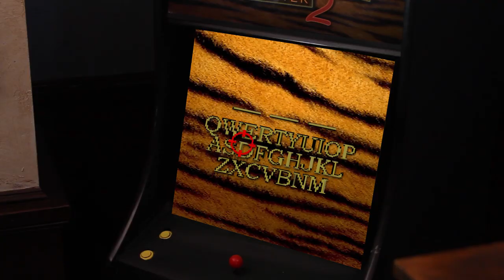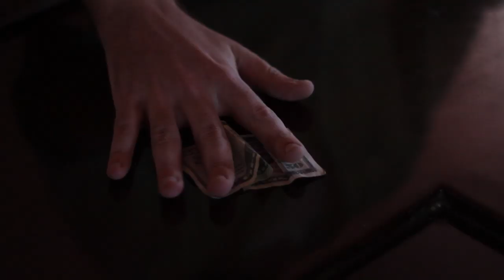Super Safari Hunter 2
Man: The Most Dangerous Game

Credits:
Executive Producer/Director: Riaz Patel
DP: Ryan Dixon
Sound: Mike Mori
Utility: Steve Dunn
AC: Dave Mori
Production Assistant:  JB Zimmerman
Extras: Dante Gabiati, Clay Keller
Score: Jonathan Bartz

Written By and Starring: Drew Hunter, Mallie McCown, Mike McNeal & Russell Ford